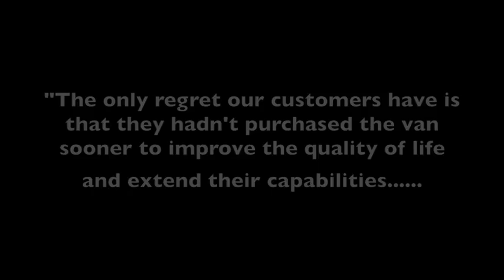Family Travel Testimonial, Rear Entry Ramp Van Triple S Mobility Tampa Bay FL